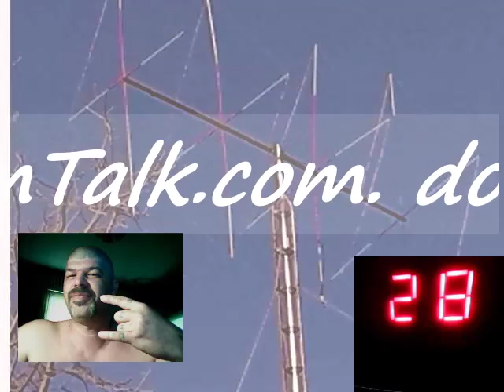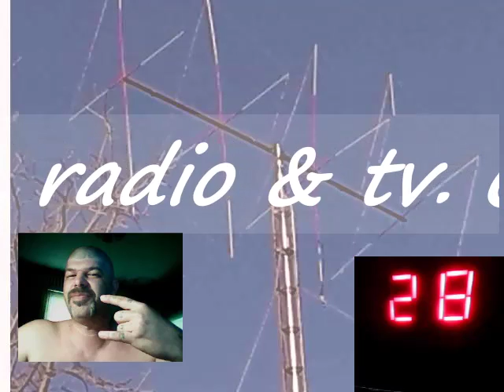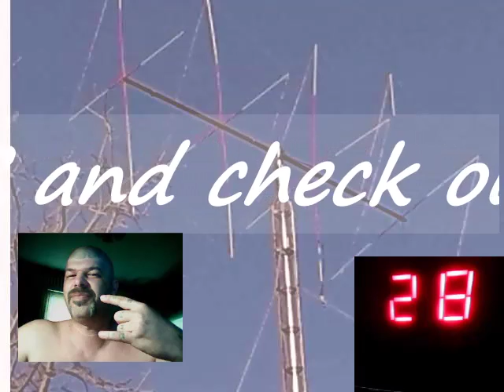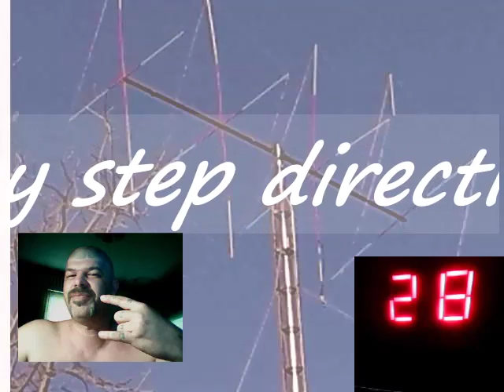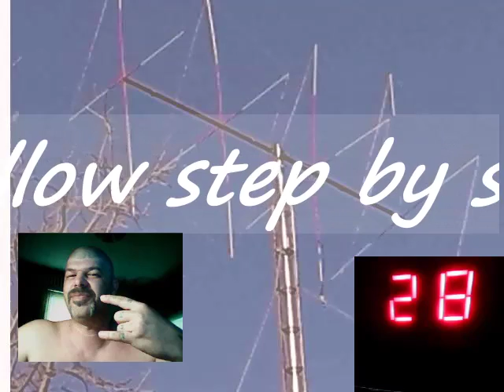Audioman288 &wwpdx & buz & more